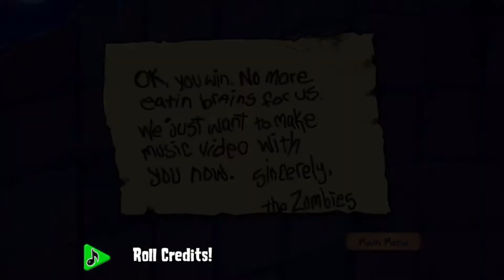Defeating Dr.Zomboss In PVZ 1 Can I Win Or Be Destroyed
I'm defeating Dr.Zomboss in PVZ 1 Can I win or will I lose lets find out